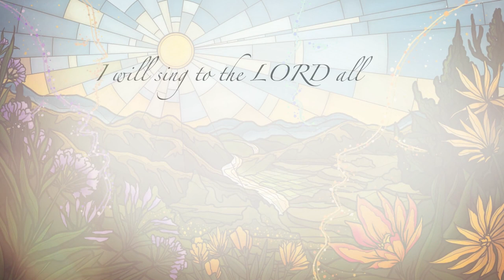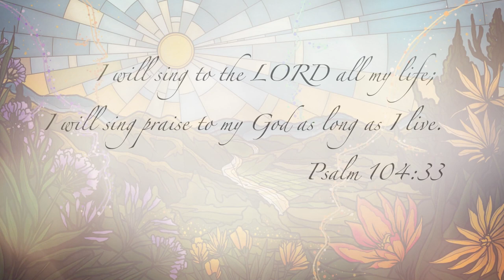MISSAE Recital II: William Lloyd Cordero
**Timestamps located at the bottom**

William Lloyd S. Cordero, conductor

MISSAE
Recital II

Cantus Missae, Josef Gabriel Rheinberger
Missa Festiva, John Leavitt
Psalm 104:33, Ily Matthew Maniano

Collaborating Artists:
Manila Chamber Singers
Friends from UP College of Music
Ruth Quiñones-Cordero, pianist
Cantus Missae
Kyrie - 11:06
Gloria - 14:29
Credo - 17:58
Sanctus - 23:51
Benedictus - 25:46
Agnus Dei - 27:50

Missa Festiva
Kyrie - 34:02
Gloria - 36:47
Credo - 39:47
Sanctus - 41:57
Agnus Dei - 41:41

Psalm 104: 33 - 51:34